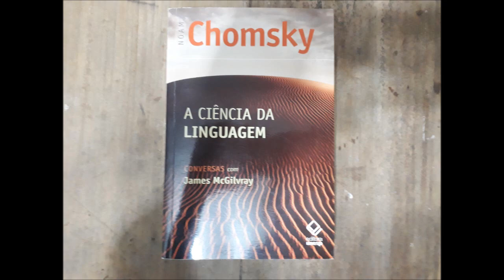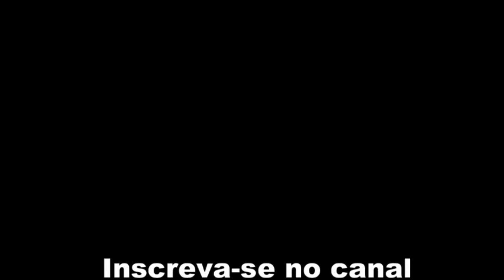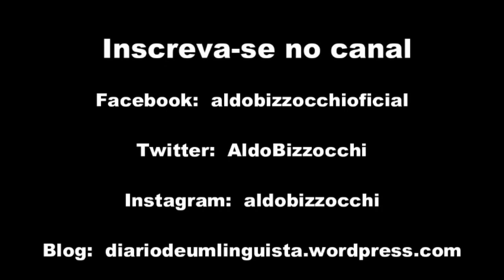Chomsky e a ciência da linguagem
Neste vídeo, comento o livro de Noam Chomsky com James McGilvray "A Ciência da Linguagem", que resume as ideias do famoso linguista americano sobre as teorias que ele criou: a sintaxe gerativo-transformacional e a Gramática Universal.